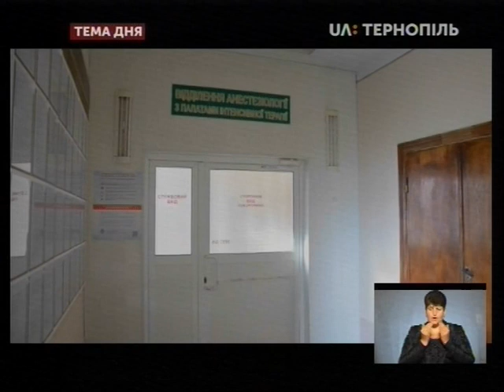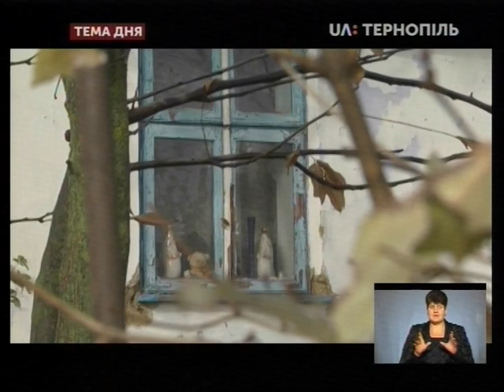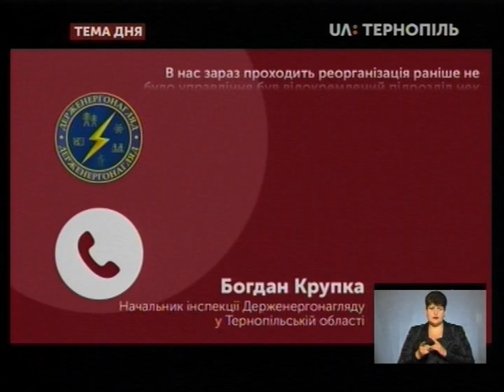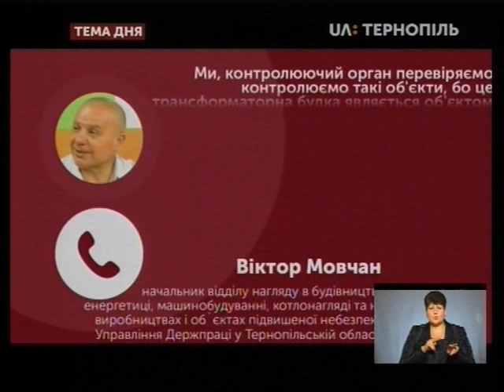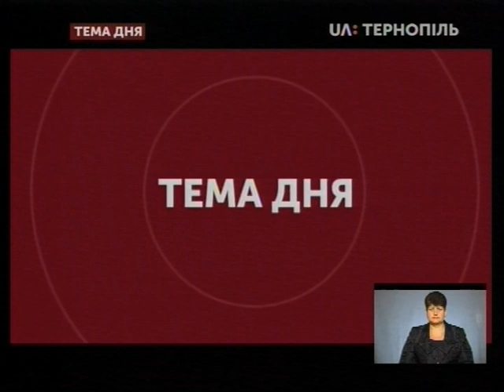Тема дня - Чому трансформаторні підстанції стали небезпекою для дітей?